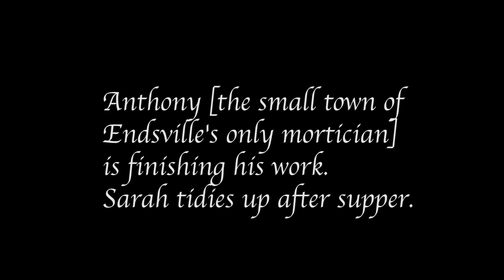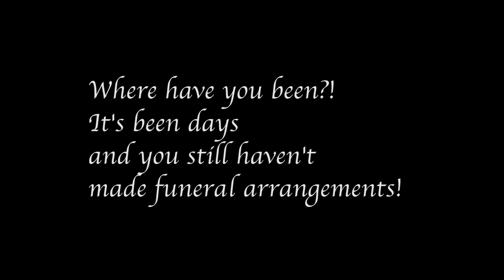The Art Of Obsession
Student short film, "The Art Of Obsession" centers around Anthony banks, the town of Endsville's only mortician, who slowly loses his grip on sanity when he is the only one in town who can perform the embalming process for his wife.